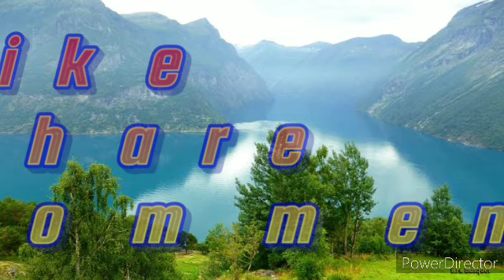Tumse Bhi Zyada-(❤️Love Song❤️)-Tadap/ Arijit Singh/Irshad Kamil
Song:Credit
Song: Tumse Bhi Zyada
Movie:Tadap
Singer Arijit Singh
Lyrics:Irshad Kamil
Starring: Ahan Shetty, Tara Sutaria
Music/Label:T-Series